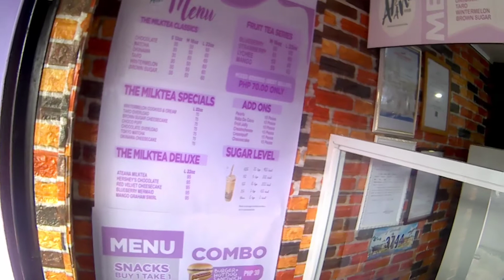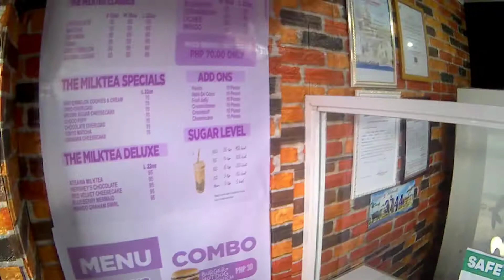chill ride | Milktea